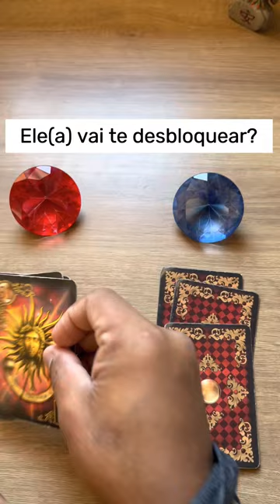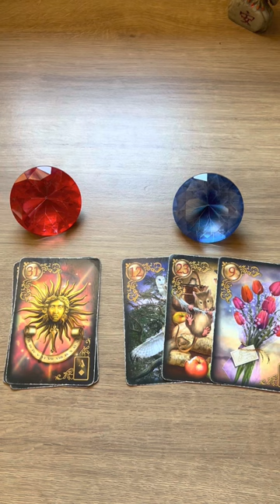ELE HOJE EM RELAÇÃO A VOCÊ! !!💘 [ Tarot Responde ] Tarô [Tarô ] Tarot